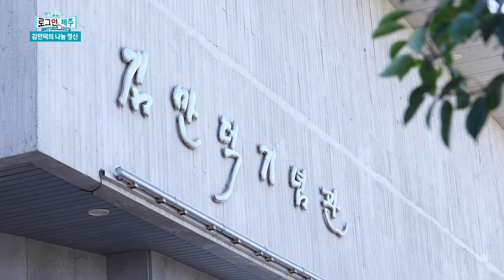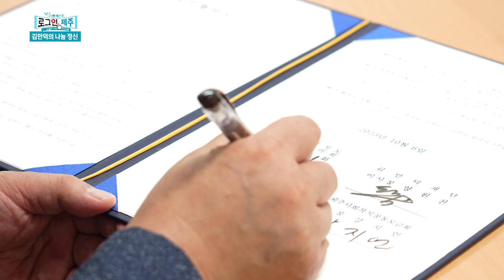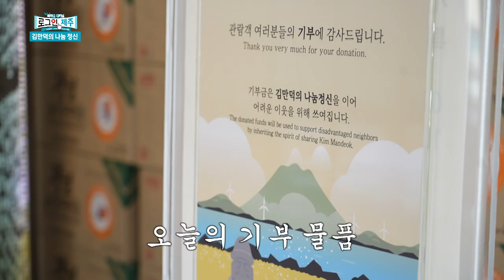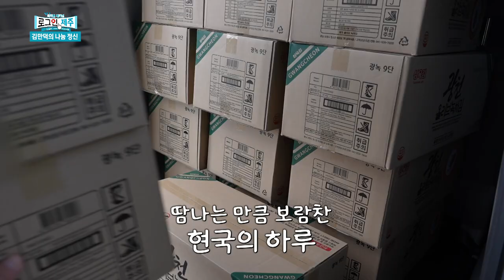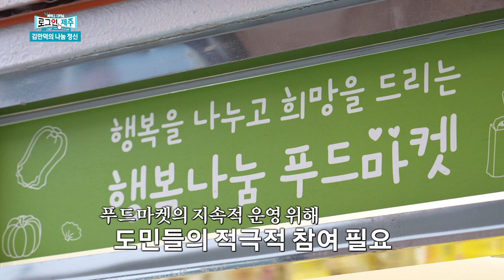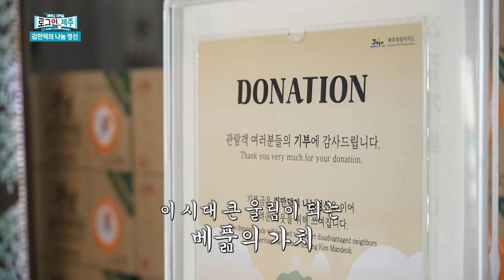김만덕 나눔 정신! 작은 기부 모여 큰 희망으로~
자신의 전 재산을 굶주린 사람들에게 아낌없이 베풀었던 의인 김만덕.

그의 나눔 정신은 오늘날까지 많은 이들에게 귀감이 되고 있는데요,
김만덕 주간을 앞두고 좌현국 리포터가 특별한 나눔의 현장에 다녀왔습니다~